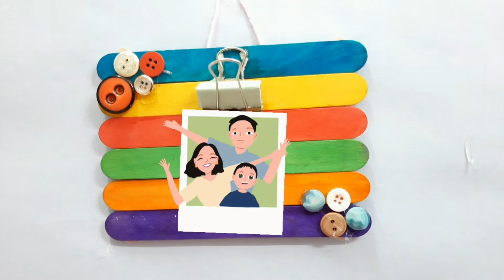# 3 DIY Crafts Using Ice Cream Stick | Ice Cream Stick Craft | Popsicle Stick Crafts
Material Required- for the ice cream stick frame are -

•Popsicle stick / Ice cream sticks - size- approx. 6 inches

•Hot Glue

•Binder clip / wooden clothespin / Paper clips
      [you can use any of the above clips]

•Buttons for extra decoration

Material Required- for Jewellery Box are -

•Popsicle stick / Ice cream stick

•Small piece of blue color paper

• Spray paint or normal water colors

•Hot glue

Material Required - for Shelf Making are-

•Hot Glue

•Black marker

These were all the materials required for making 3 DIY Beautiful and useful crafts using Popsicle Sticks
If you're new on my channel than make sure to SUBSCRIBE and turn on the bell icon for my new updates and notifications , please give this video a big thumbs , if you have any suggestions or feedback than please drop a comment

Thanks
HAPPY CRAFTING!!